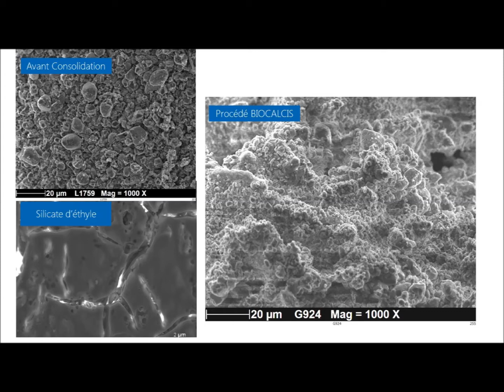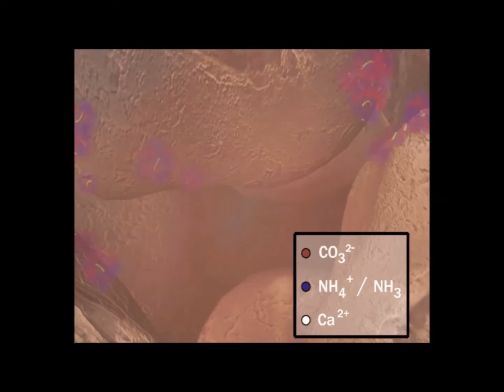Traitement de biocalcification des pierres - Biocalcis Patrimoine